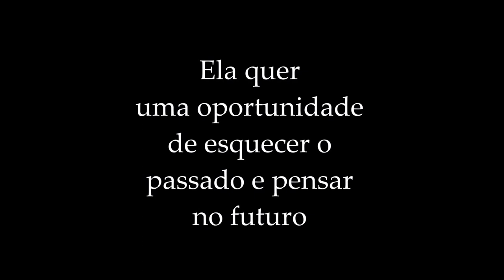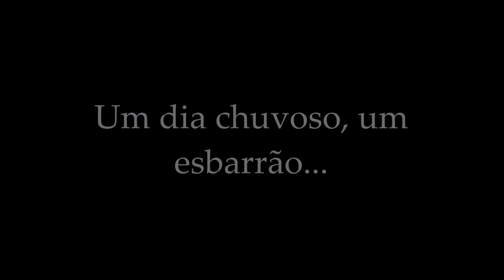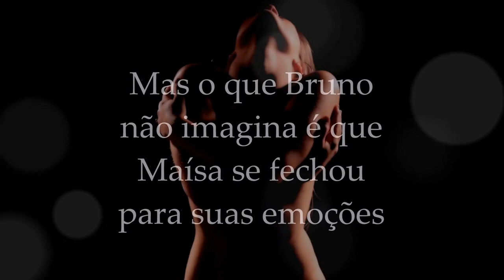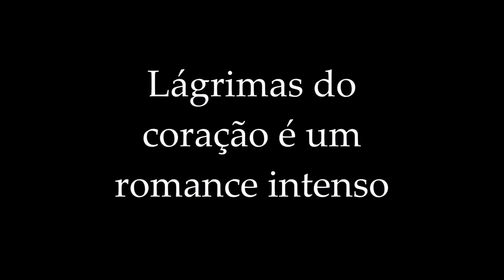Lágrimas do coração - Nina Müller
Romance contemporâneo